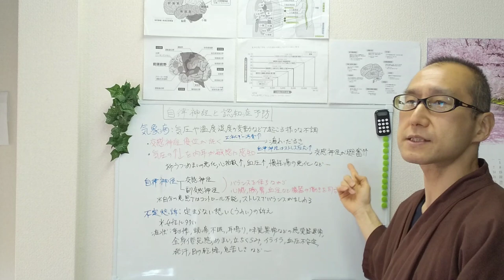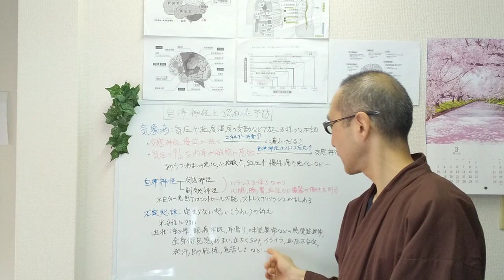自律神経と認知症予防 - その1 - 【認知症予防チャンネル・吉安】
■以下、掲載論文・関連サイト紹介
高齢者の自律神経障害と脳疾患：J-Stage

高齢者の神経系の老化：健康長寿ネット

自律神経機能研究：東京都健康長寿医療センター

迷走神経を介した「腸→肝臓→脳→腸」相関が腸の恒常性を維持している：大学ジャーナルオンライン

不定愁訴と自律神経：社会福祉法人済生会

自律神経に着目した認知症のBPSDに対する予防的介入に向けた実証的研究：kaken

高齢化地域における3年間の脳卒中発症調査：J-STAGE

季節・気象の脳血管障害への影響：一般社団法人国際環境研究協会

天気が高齢者の行動および身体の不調に及ぼす影響の検討：大阪大学

自律神経を整える食べ物や栄養素を紹介！：happiness-direct

自律神経を整える食べ物を紹介。栄養素や食事のポイントも合わせてチェック：ひとたび

栄養に関する情報51　自律神経を整える食べ物：ライフサポートサービス株式会社

自律神経を整える、食べ物＆ハーブのチカラ：大正製薬

食べる物で違いが出る　自律神経を整える「幸せホルモン」：朝日新聞Reライフnet

自律神経が乱れる原因と整えるためのコツをご紹介：日本予防医薬の疲労を科学するコラム

自律神経の「老化」は、生活習慣で整える！： レッツリハ！

腸内環境を整えて、片頭痛を予防！：健腸ナビ

アロマと嗅覚、そしてストレス：東邦大学

体の不調 天気痛(気象病)のせいかも!? その解消法とは - NHK クローズアップ現代 全記録：NHK

低気圧不調が起きる仕組み｜テイラック -低気圧や天気で、頭痛などの不調を感じる方に｜小林製薬

「科学的観点から見た瞑想の有効性」：厚生労働省

「スマホ入浴」、10代～50代で「動画・映画視聴」が1位。スマホ使用で”気づいたら長風呂”に、おすすめは「ぬる湯で半身浴＋肩湯」：prtimes

心拍変動解析を用いた運動療法の効果と自律神経機能の回復度の関係性についての研究:国立長寿医療研究センター

【自己紹介】
吉安　考史
認知症改善を行う整体院及び認知症予防を前提としたブレインヘルスコンサルタント。認知症予防研究所　はっぴースマイルの代表取締役。
父親が認知症となり、母親がうつ病で入院を繰り返したため、両親を連れて京都に引っ越しする。
認知症勉強の為、病院や介護施設に介護士として約3年勤め介護福祉士となる。
日本認知症リハビリテーション協会の認知症リハビリテーション専門士の資格取得し認知症改善の技術を学ぶ。
現役の医師やヘルスコーチから学んだことを実践し、48歳ながら約10kgダイエットに成功、花粉症克服や冷え性の改善、コレステロール値・中性脂肪値を改善、インシュリン抵抗性を改善する。
栄養学、メンタルヘルス、運動療法、自然療法、予防医学について、世界最先端の健康ライフスタイル情報を実践し、クライアントに認知症予防の方法を睡眠・運動・食事・解毒・ストレス解消・マインドの6つの要素を用いてコーチングで伝えている。